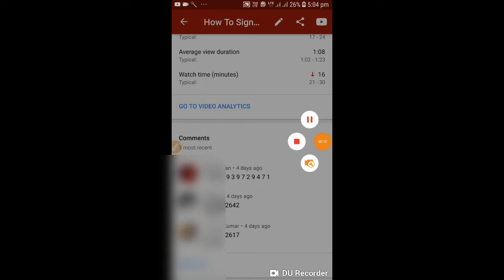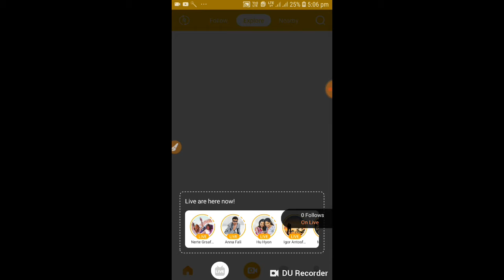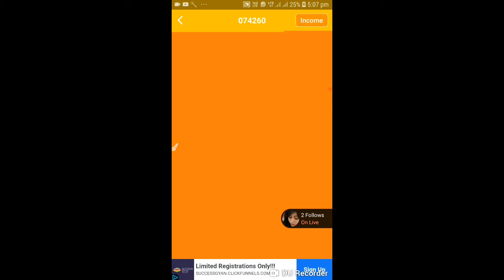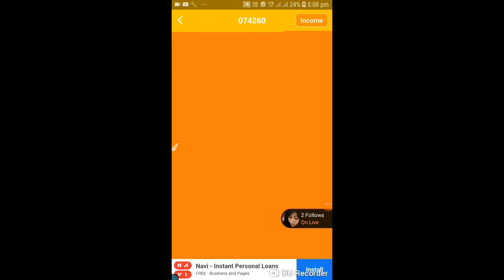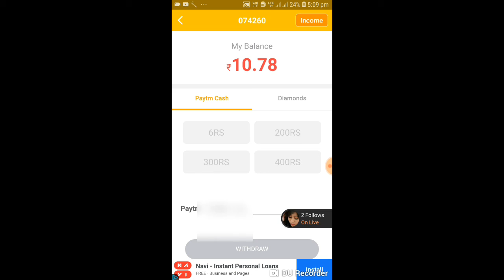How To Earn 500₹ To 1000₹ || In Paytm Wallet 10 Minute || Explain In Tamil